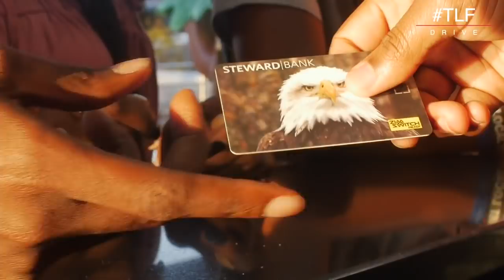Ep9 | Sa Springbok Sensation Tendai "beast" Mtawarira Exclusive